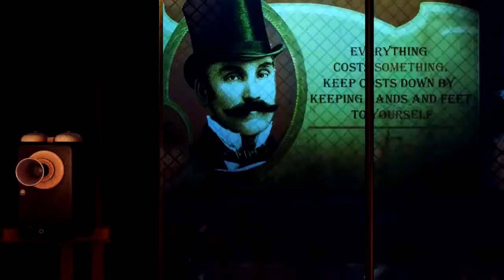Bioshock Infinite #09 - The Show Must Go On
Join Stephen once again in the world of Bioshock where things have been flipped on its head and instead of going underwater we head into the skies, what mysteries await in the unknown.